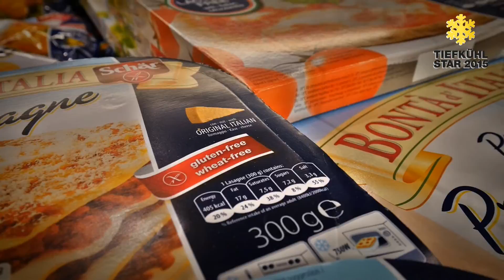Edeka Stadler + Honner Freising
Nominiert für den Tiefkühl-Star 2015 in der Kategorie Märkte 2.000 bis 4.000 qm